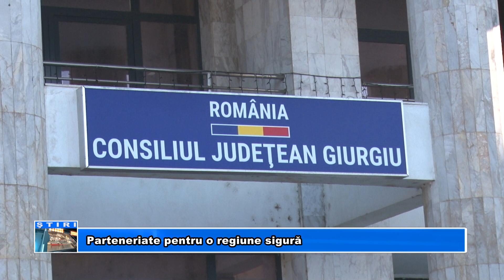Parteneriate pentru o regiune sigură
„Parteneriate pentru prevenirea dezastrelor pentru o regiune sigură”,acesta este numele proiectului implementat pentru „Îmbunătăţirea  managementului  riscului comun în regiunea transfrontaieră”. Din proiectul al cărui beneficiar este  Consiliul Județean  Giurgiu, fac parte și Crucea Roşie Română filiala Giurgiu, Crucea Roşie Bulgară, Universitatea din Ruse “Angel Kancev” şi Clusterul de business si inovație din Ruse- partener inactiv
Obiectivul general al proiectului este creșterea capacității reactive și preventive în caz de incendii forestiere sau inundații în zona de cooperare transfrontalieră Giurgiu - Ruse, precum și îmbunătățirea cooperării și comunicării între organizațiile guvernamentale și neguvernamentale din România și Bulgaria în domeniul situațiilor de urgență.